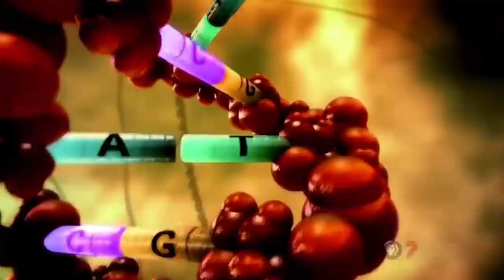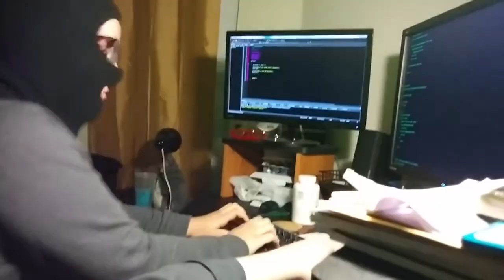SCUM.exe GRANDES MOMENTOS EDITION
TOP MOMENT
SCUM---GRANDES MOMENTOS EN SCUM todo muy memetizao xD

Esto todas las tardes en twitch sobre las 17:00 por si os quereis pasar a saludar!

Mi PC:
CPU: Intel i7-4790k
RAM: 16GB
GPU: NVIDIA gtx 1080
Placa base: Asrock Z97M OC Formula
Monitor: Asus PB287Q 28 pulgadas LED 4K UltraHD
Raton: Razer Mamba Chroma Tournament Edition
Teclado: Razer BlackWidow Chroma
Cascos/micro: Razer Chroma Kraken 7.1 v2